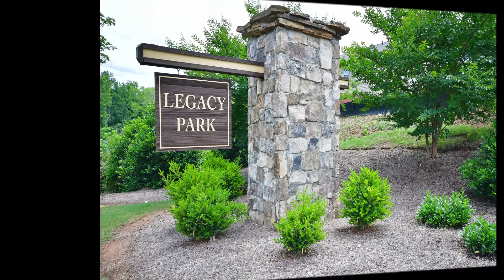410 Balvenie Drive Greenville SC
For Sale

410 Balvenie Drive, Greenville, SC
Legacy Park Subdivision